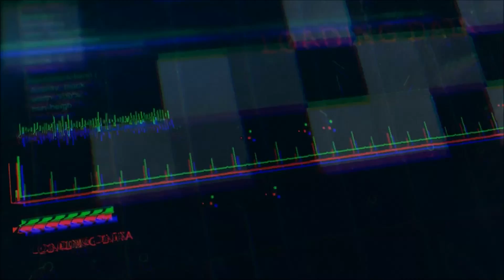SteamBro: Package Discounts (2017-06-28 #105426)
00:04 Bohemia Interactive Bundle - 17 items (63% Off - $111.00)
00:41 Capy Games Bundle - 4 items (77% Off - $8.04)
01:04 LucasArts Adventure Pack - 4 items (75% Off - $3.74)
01:33 Al Emmo Double Pack - 2 items (75% Off - $3.24)
01:48 Cubemen Bundle - 2 items (75% Off - $2.49)
02:08 The Trip'n Balls Pack - 8 items (70% Off - $11.99)
03:01 BIT.TRIP Collection - 7 items (70% Off - $14.99)
04:06 Lords of the Realm Complete - 4 items (66% Off - $4.41)